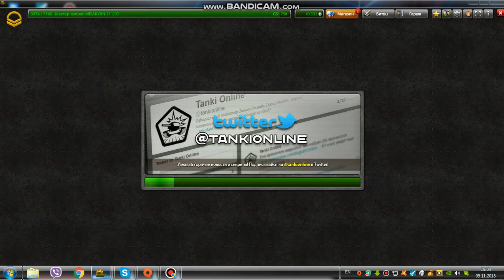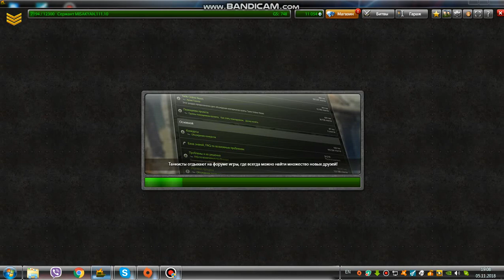XAXUMEM TANKI ZAXVAT FLAG